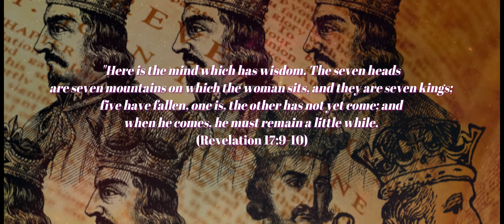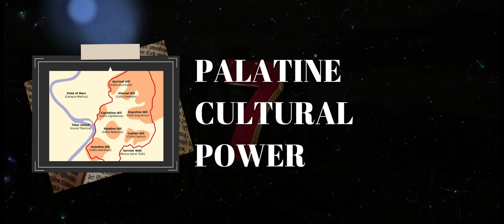IM Media | Seven | #11 The Seven Mountains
Hit the "Like" button.  IM Media/Lion of Judah Films produces quality Christ, Culture & Creator videos. These seven mountains represent the seven hills of Rome. These hills were named Palatine, Aventine, Caelian, Equiline, Viminal, Quirimal, and Capitoline. However, it’s important to note that the following verse also refers to these seven mountains having seven kings ruling over cultural, religious, and political individuals, so it’s unwise to be dogmatic about identifying the city of Rome as the beast’s (Antichrist) capital city. I will explain this in detail in a moment.

Dr. Phinney is the Founder of IOM America, Identity Matters Worldview Institute, and the IM Online School. He is the author of several books that focus on Christ, Culture, & Creator - all centered on the believer's identity in Christ. IOM America publishes online articles & media through multiple venues. Dr. Phinney holds degrees in Psychology, Counseling Psychology & International Cross-culture Leadership (DMin).